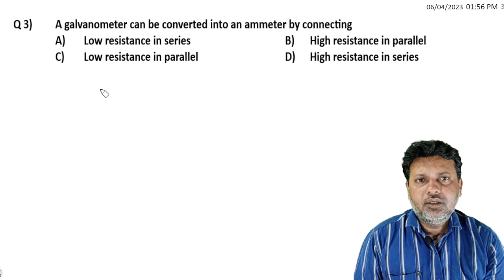3 Current Electricity Level 1 Test 3 by Siddiqui Sir